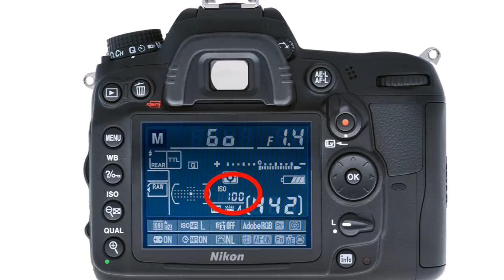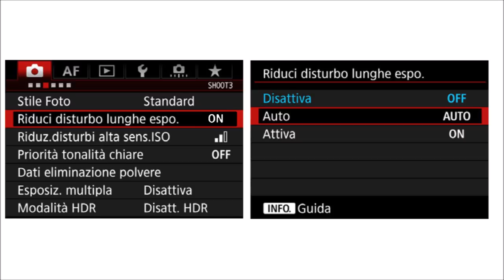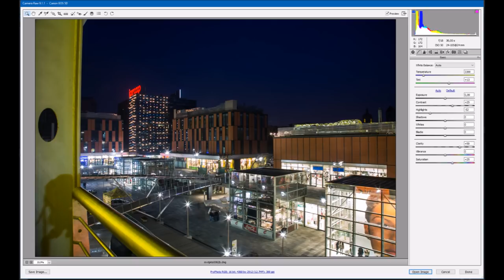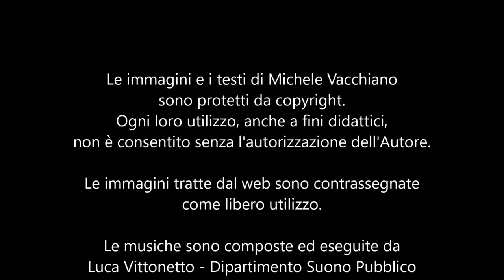Fotografare di notte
Le giornate si accorciano, il freddo avanza, ma le occasioni fotografiche non diminuiscono, anzi! In questo breve video Michele Vacchiano invita i fotoamatori a sperimentare la fotografia notturna, fornendo pochi semplici consigli a chi desidera cimentarsi in questo genere fotografico. Come sempre, le musiche che accompagnano il video sono composte ed eseguite da Luca Vittonetto - Dipartimento Suono Pubblico